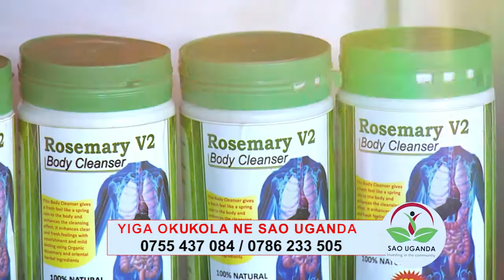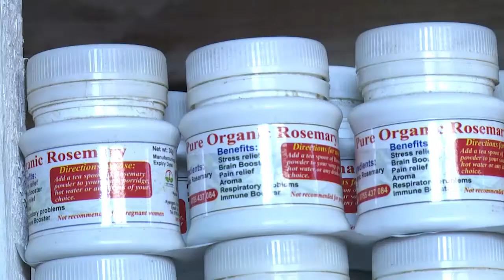YIGA OKUKOLA NE SAO UGANDA EPISODE 18